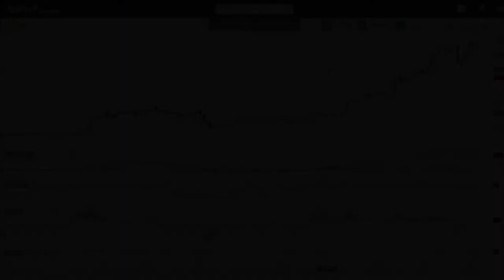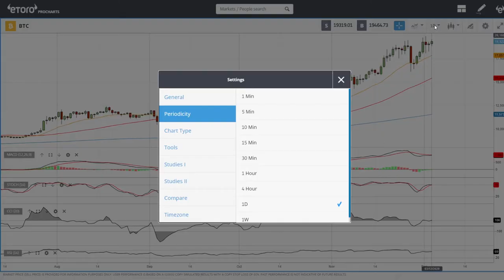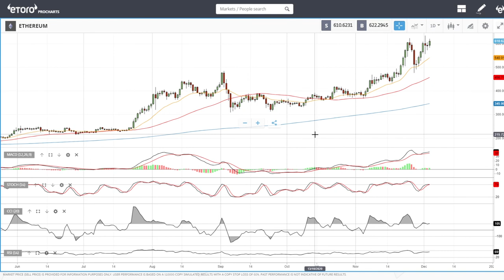Bitcoin and Ethereum daily forecast for December 04, 2020